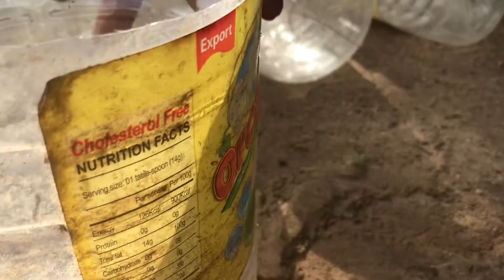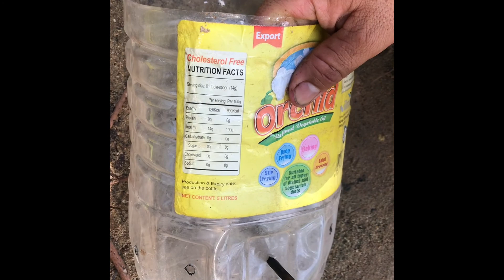Tips to Grow Citronella Grass/How to Plant Citronella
This Video i would like to show you how to plant Citronella Grass.
How to grow and care Citronella Grass and list out the benefits of Citronella grass for your health and your home garden.
 Citronella grass with botanical name as cymbopogon citratus, is a commonly cultivated grass like herbal plant grown in Asia (specially India), Africa and Australia. It has a lemon scented fragrance and hence the name.
Its commonly used as a kitchen flavouring agent in making tea, soups, and some curries.
Citronella oil is used as a pesticide , preservative, also used in soaps and insect repellents and it also has antiseptic and antifungal properties.
It’s a mosquito repellent plant and this drives away mosquitoes and other harmful insects but luckily it attracts beneficial insects and pollinators like honey bees and butterflies.
Now few points on Health Benefits of Citronella grass as described by Ayurvedic medicine:
- Citronella has anti-hyperlipidemic and anti-hypercholesterolemic properties.
- Its antioxidant and diuretic properties help in Body Detoxication. Diuretic effect means it increases urination.
- It has Antiseptic, Anticancer and Antifungal effects.
- Its also used in Ayurvedic treatment of Gastric disorders like Ulcer, Diarrhoea, ulcerative colitis due to its effect on pathogens like Helicobacter pylori and Escherichia coli.
- Treating Sleep disorders or Insomnias. It calms down your muscles and nerves and relaxes your body.
- Other uses like Treatment of Fever, cough, cold, Type 2 Diabetes, Obesity, Improve immunity and so on…  as claimed by Ayurveda.